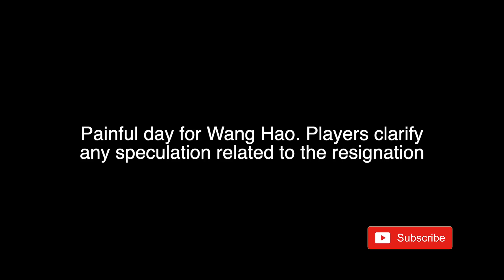Ian Nepomniachtchi and Wang Hao Clear Any Controversy Around Resignation | One Has to Feel For Hao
Round 12 of the FIDE Candidates Chess Tournament wrapped up today, and we saw 4 / 4 decisive games on the board. During the post match conference of Wang Hao and Ian Nepomniachtchi, one could visibly see the tiredness/hopelessness in Hao's demeanor. A long grueling game of chess definitely takes a toll on your body. The players also clarified any speculation around the resignation decision.